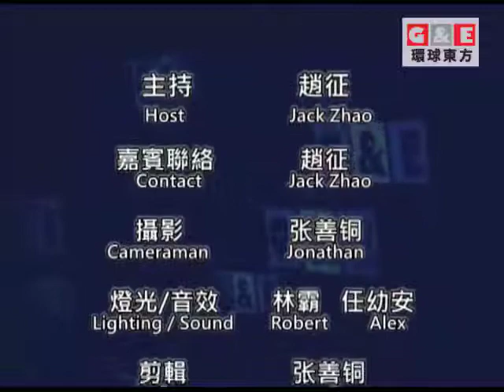“Bad Laws Are Killing Business”丨東西對話 環球東方